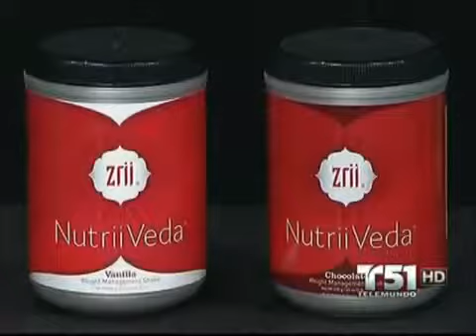Zrii en Telemundo una Dieta natural altamente recomendada por Deepak Chopra